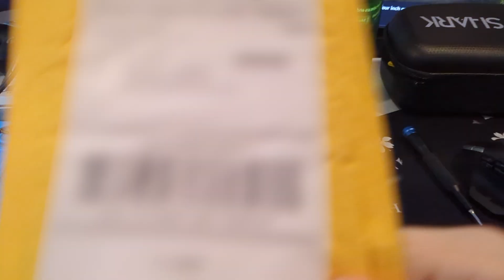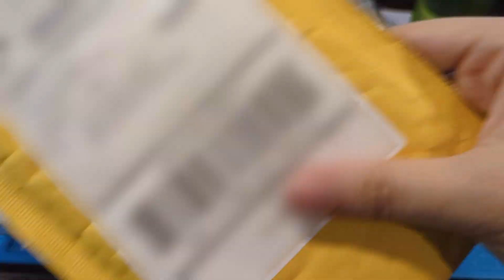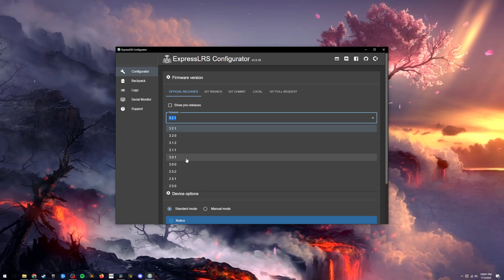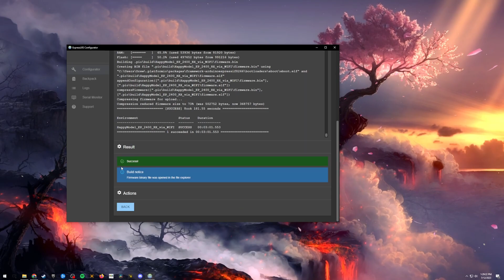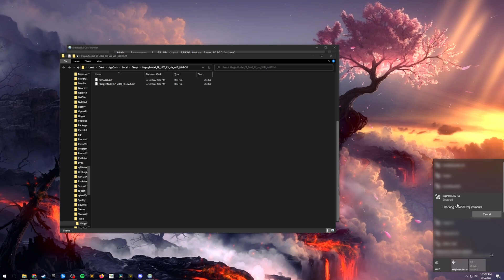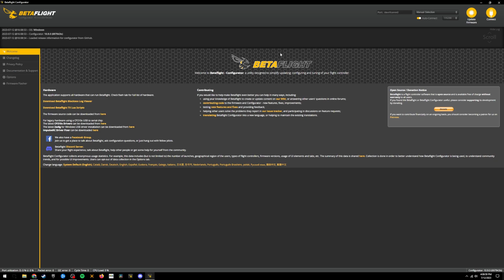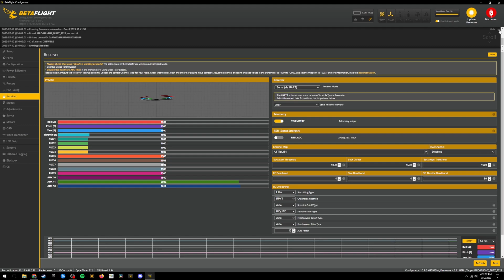My ELRS rx Failed me! Here's how I fixed it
In this video I discuss why my quad failsafed on ELRS and how I fixed it so it will not happen again in the future.

They also have a discord full of super smart people who are happy to help: